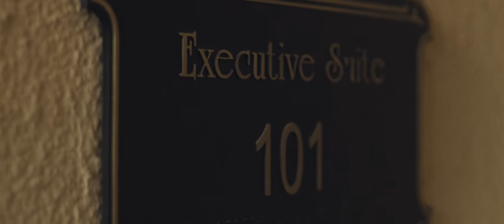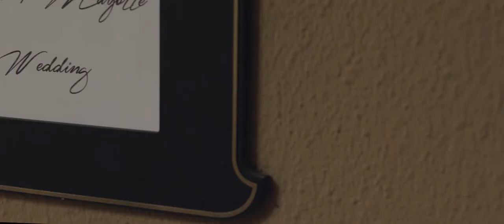Wedding Video | Julia + JB | New Orleans, Louisiana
Wedding Venue: Chateau LeMoyne, New Orleans, Louisiana
Wedding Photography: Blair Jamison Photography
Wedding Planning: Poshed and Peachy
Wedding Sound: Stage 1 Music